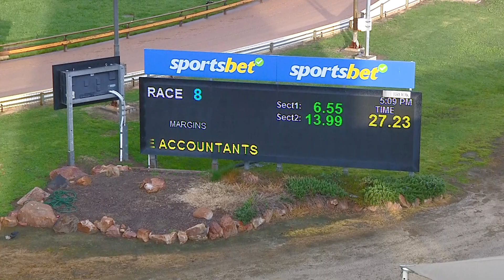HOR MON 21 AUG 23 R8